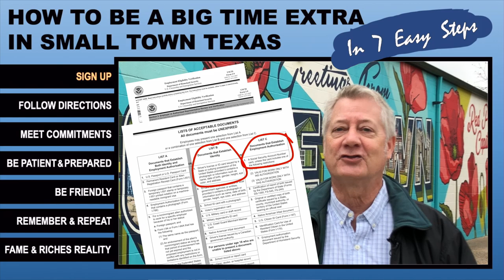How To Be a Big Time Extra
A few tips on how to be a background extra based on my first time Feb-Mar 2022 experience with the production of a multi-part streaming movie in Georgetown, TX.